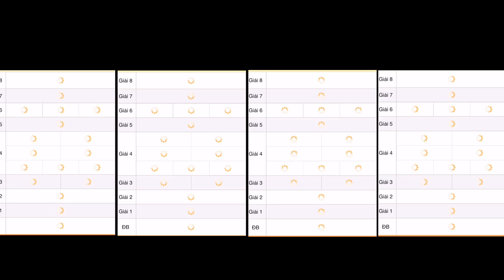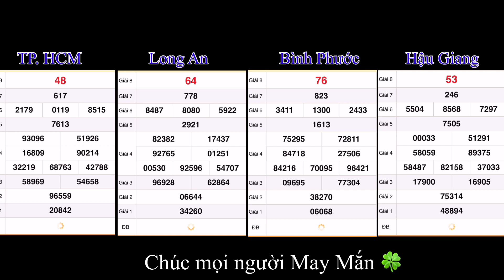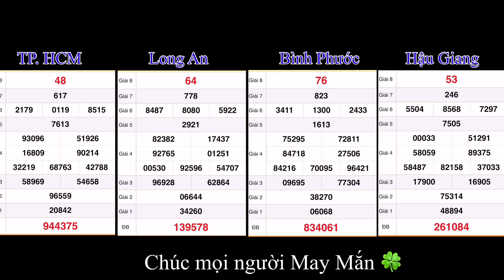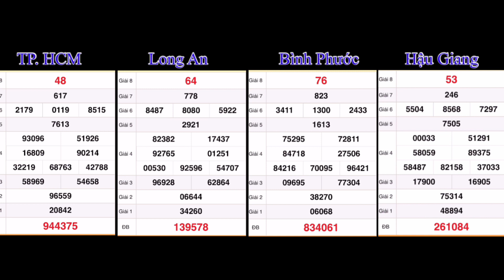Quay thử xổ số miền nam hôm nay 29/10/2022 - XSMN - xs Hồ Chí Minh, Long An, Bình Phước, Hậu Giang